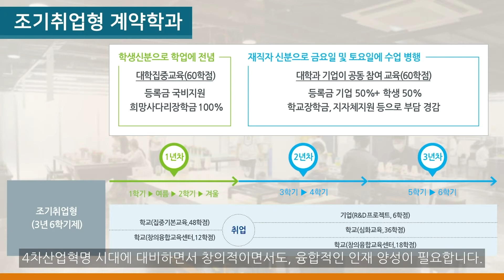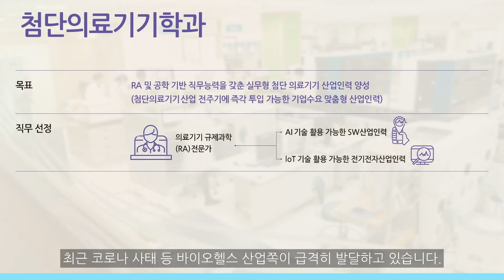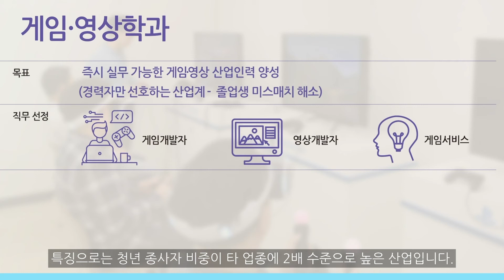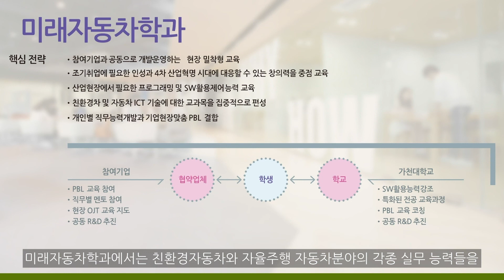가천대학교 조기취업형 계약학과 홍보동영상